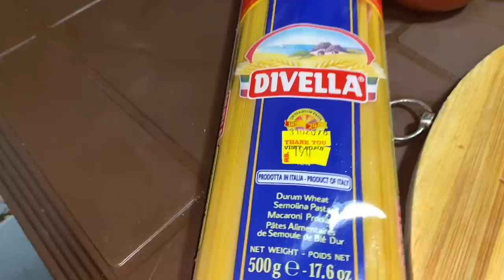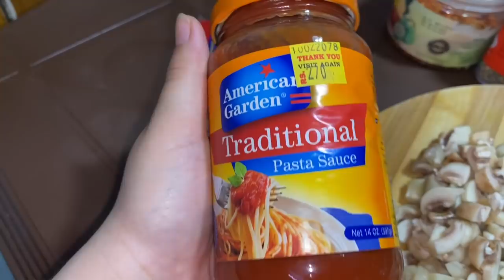Red Sauce Spaghetti & Lemonade Recipe || Requested Recipe From BlissFam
Thank you Blissfam for your massive support.